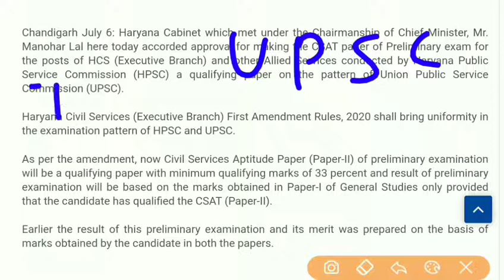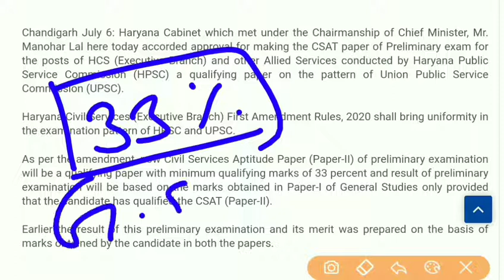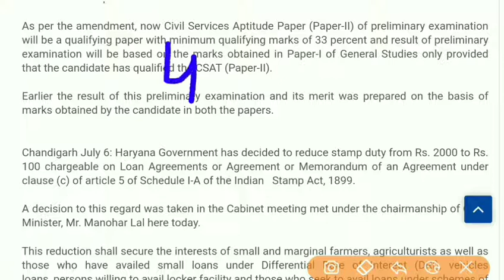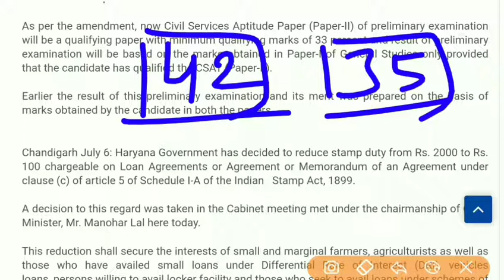HCS 2020 BIG NEWS // CSAT QUALIFYING // HARYANA CABINET DECISION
हरियाणा सिविल सेवा परीक्षा का द्वितीय प्रश्न पत्र जो कि CSAT का है अब क्वालीफाइंग नेचर का है इसमें आपको 33%पर्सेंट अंक चाहिए आप की मेरिट प्रथम प्रश्न पत्र के आधार पर बनेगी, हरियाणा सिविल सेवा परीक्षा अब संघ लोक सेवा आयोग परीक्षा के आधार पर होगी बहुत समय से विद्यार्थियों के द्वारा यह मांग थी की हरियाणा सिविल सेवा परीक्षा को संघ लोक सेवा आयोग परीक्षा के आधार पर किया जाए, अब सरकार के द्वारा इस मांग को मान लिया गया है, अब जो ग्रामीण पृष्ठभूमि के विद्यार्थी हैं या जो मानविकी विषयों के विद्यार्थी हैं उनके लिए ही यह निर्णय लाभकारी सिद्ध होगा

धन्यवाद

HPSC HCS 2020
HCS CSAT QUALIFYING 2020
HCS 2020 CSAT QUALIFYING
HCS,PCS,IAS,RAS,AC
HPSC,HCS,HPSC,HCS,HPSC,HCS